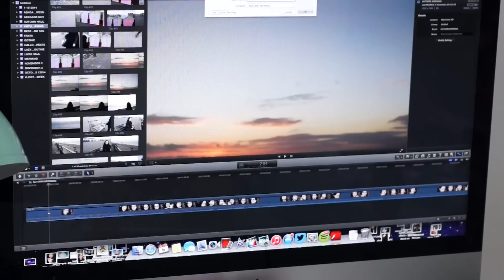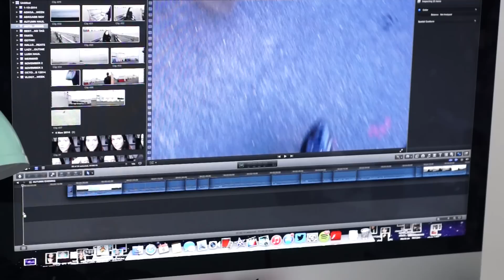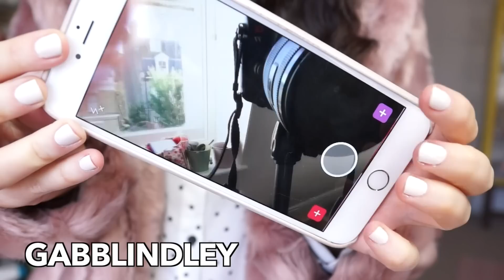Morning Routine | velvetgh0st ♡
YES, i brush my teeth and shower too - silly me forgot to include that haha! :)

PRODUCTS USED

MAKEUP :
The Body Shop - Insta Blur
MAC - Studio Fix
Makeup Forever - Aqua Cream // 13
Soap & Glory - Solar Powder
MAC - Charcoal Brown Eyeshadow
Rimmel - Brow This Way
Nars - Cococabana Illuminator
MAC - Zoom Lash Mascara
Maybelline - Mega Plush Mascara
Kiko - Lipliner // 300
Rimmel - Lasting Finish Lipstick // 03

COAT - Forever 21
BAG - H&M